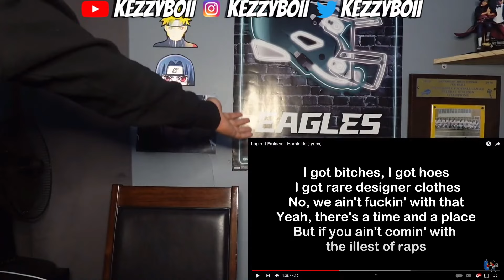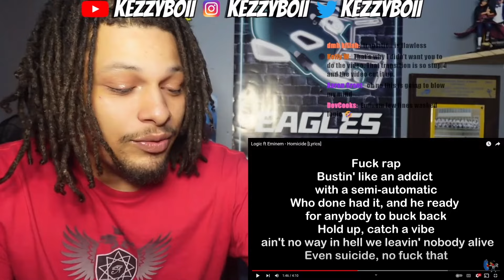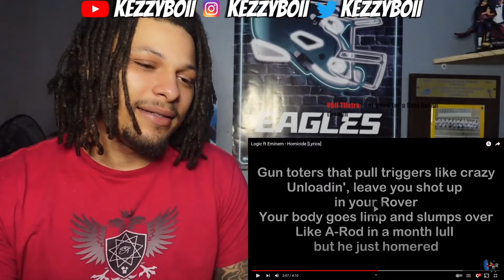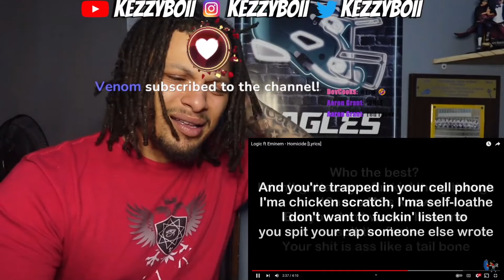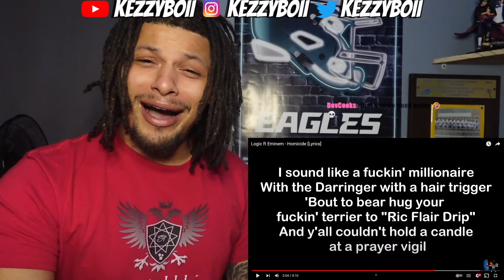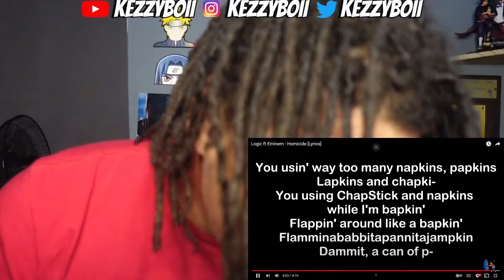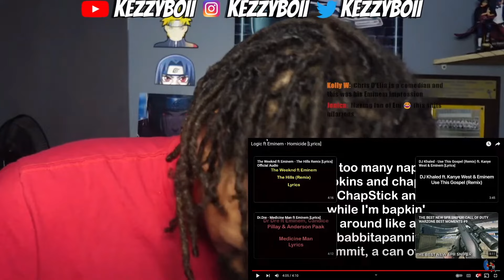Logic - Homicide ft. Eminem (Reaction)